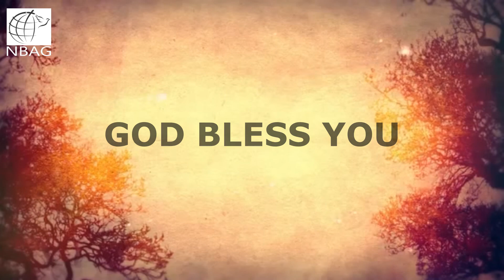NBAG | SUNDAY SERVICE | 02-08-2020 | TAMIL | PASTOR BLESSON DANIEL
New Beginning AG Church | Pondicherry | India
- For Prayer support call (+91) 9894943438

►New Beginning AG Church / Blesson International Ministries